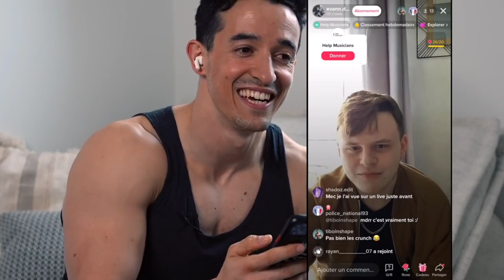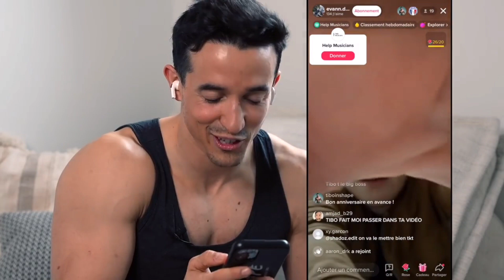TiboInshape regarde des lives sur TikTok - 100% FOU RIRE 😂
Hey, j'espère que tu vas bien toi qui est fan de Tibo Inshape et de Jujufitcats 💪😜!!

Dans cette vidéo, nous nous retrouvons pour partager un moment très convivial où on voit la réaction iconique des gens quand Tibo Inshape est sur leur live 😂

‼️ POUR RAPPEL JE SUIS SEULEMENT UN COMPTE FAN ‼️

⛔ SI PB AVEC LES DROITS D'AUTEUR ENVOYER MOI UN MESSAGE ⛔

⚠️ ET SURTOUT N'OUBLIE PAS D'ACTIVER LA CLOCHE DE NOTIFICATION 🔔 ⚠️

💪 ET N'OUBLIEZ PAS QUE VOUS ÊTES LES MEILLEURS 😎 DAMN LA TEAMSHAPE 💪